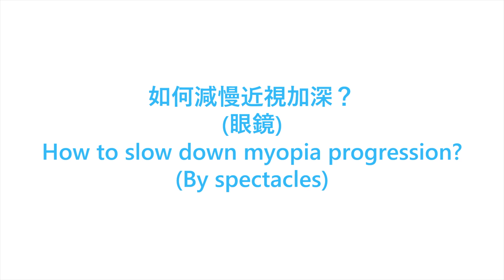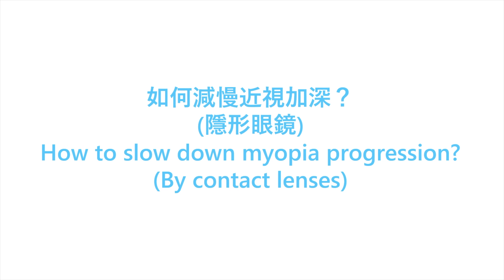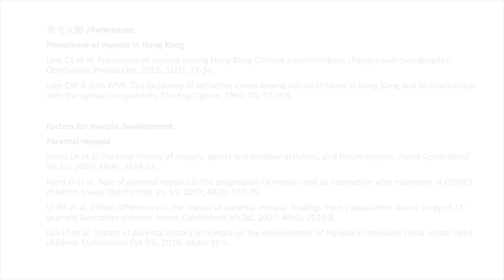【減慢近視加深 Myopia Control】專訪伍尚舜博士 Interview with Dr Vincent Ng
專訪 理大 眼科視光學診所 (近視專科) 伍尚舜博士
近視問題日趨嚴重，香港的青少年患有600度以上近視實屬常見。家長都關心如何可以幫助子女延緩近視形成和減慢近視加深。

香港理工大學 眼科視光學院 副顧問眼科視光師 (近視專科) 伍尚舜博士 將透過影片解答以下常見問題：
• 有什麼因素導致近視的形成?
• 如何延緩近視形成?
• 眼鏡度數應否減淺?
• 如何減慢近視加深? (眼鏡、硬性及軟性隱形眼鏡、眼藥水)

It is common to find young adults with over -6.00D of myopia in Hong Kong and the severity of myopia is escalating. Parents concern about the prevention measures of childhood myopia and what they could do once it is onset.

Dr Vincent Ng, Associate Consultant Optometrist (Myopia Clinic), School of Optometry, The Hong Kong Polytechnic University will discuss the following FAQs in the video.

• What causes myopia?
• How to delay myopia development?
• Should we reduce the prescription?
• How to slow down myopia progression? (By spectacles, contact lenses and eye drop)

參考文獻 /References:
Prevalence of myopia in Hong Kong
- Lam CS et al. Prevalence of myopia among Hong Kong Chinese schoolchildren: changes over two decades. Ophthalmic Physiol Opt, 2012; 32(1): 17-24.
- Lam CSY & Goh WSH. The incidence of refractive errors among school children in Hong Kong and its relationship with the optical components. Clin Exp Optom, 1991; 74: 97-103.

Factors for myopia development
Parental myopia
- Jones LA et al. Parental history of myopia, sports and outdoor activities, and future myopia. Invest Ophthalmol Vis Sci, 2007; 48(8): 3524-32.
- Kurtz D et al. Role of parental myopia in the progression of myopia and its interaction with treatment in COMET children. Invest Ophthalmol Vis Sci, 2007; 48(2): 562-70.

Other factors
- Parssinen O, Lyyra AL. Myopia and myopic progression among schoolchildren: a three-year follow-up study. Invest Ophthalmol Vis Sci, 1993; 34: 2794-802.
- Ip JM, Saw SM, Rose KA et al. Role of near work in myopia: findings in a sample of Australian school children. Invest Ophthalmol Vis Sci, 2008; 49: 2903-10.

Time outdoors vs myopia
- Deng L, Gwiazda J, Thorn F. Children’s refractions and visual activities in the school year and summer. Optom Vis Sci, 2010; 87: 406-13.
- Dirani M, Tong L, Gazzard G et al. Outdoor activity and myopia in Singapore teenage children. Br J Ophthalmol, 2009; 93: 997-1000.

Myopia control using prismatic bifocal
- Cheng D, Schmid KL, Woo GC, Drobe B. Randomized trial of effect of bifocal and prismatic bifocal spectacles on myopic progression: two-year results. Arch Ophthalmol, 2010; 128: 12-19.
- Cheng D, Woo GC, Drobe B, Schmid KL. Effect of bifocal and prismatic bifocal spectacles on myopia progression in children: three-year results of a randomized clinical trial. JAMA Ophthalmol, 2014; 132: 258-264.

Myopia control using orthokeratology
- Cho P, Cheung SW, Edwards M. The Longitudinal orthokeratology research in children (LORIC) in Hong Kong: a pilot study on refractive changes and myopic control. Curr Eye Res, 2005; 30: 71-80.
- Cho P, Cheung SW. Retardation of myopia in orthokeratology (ROMIO) study: a 2-year randomized Clinical Trial. Invest Ophthalmol Vis Sci, 2012; 53: 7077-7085.

Myopia control using DISC lens
- Lam CSY, Tang WC, Tse DY, Tang YY, To CH. Defocus incorporated soft contact (DISC) lens slow myopia progression in Hong Kong Chinese schoolchildren: a 2-year randomized clinical trial. Br J Ophthalmol, 2014; 98: 40-45.

Myopia control using atropine
- Chua WH, Balakrishnan V, Chan YH et al. Atropine for the treatment of childhood myopia. Ophthalmology, 2006; 113: 2285-91.
- Chia A, Chua WH, Cheung YB et al. Atropine for the treatment of childhood myopia: safety and efficacy of 0.5%, 0.1%, and 0.01% doses (ATOM2). Ophthalmology, 2012; 119: 347-54.

(Full reference is listed at the end of the video.)